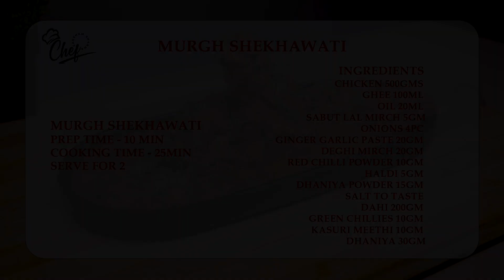Rajasthani Royalty on Your Plate Murgh Shekhawati | BY CHEF SAKSHAM SHARMA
🌟 Welcome to CHEF SAKSHAM SHARMA 🌟

Embark on a culinary journey with us as we unravel the secrets of the regal and flavorful dish - Murgh Shekhawati! 🍽️✨ Immerse yourself in the rich heritage of Rajasthan with this authentic recipe that brings the essence of Shekhawati straight to your kitchen.

👩‍🍳 In this video, we guide you through each step, sharing tips and tricks to master the art of preparing Murgh Shekhawati. From the aromatic spices to the succulent chicken, every element is carefully chosen to transport you to the royal kitchens of Rajasthan.

🔥 Get ready to spice up your cooking routine and impress your taste buds with the vibrant flavors of this traditional Rajasthani dish. Whether you're a seasoned chef or a kitchen novice, our easy-to-follow instructions will make this culinary adventure a delightful experience.

🎥 Join us in celebrating the cultural richness of Shekhawati through its gastronomic wonders.

📌 Ingredients:

Chicken 500gms
Ghee 100ml
Oil 20ml
Sabut lal mirch 5gm
Onions 4pc
Ginger garlic paste 20gm
Deghi mirch 20gm
Red chilli powder 10gm
Haldi 5gm
Dhaniya powder 15gm
Salt to taste
Dahi 200gm
Green chillies 10gm
Kasuri meethi 10gm
Dhaniya 30gm

Thank you for joining us on this gastronomic journey! 🌶️🥘✨